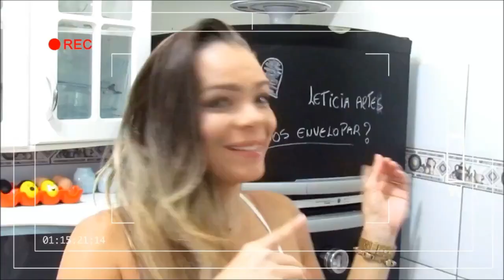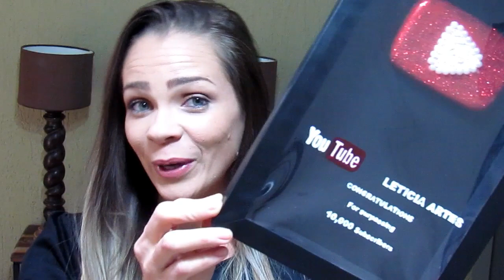PLACA 10 MIL INSCRITOS DO YOU TUBE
PINTEREST QUER ME ENVIAR ALGO?
CAIXA POSTAL :80108
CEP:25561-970